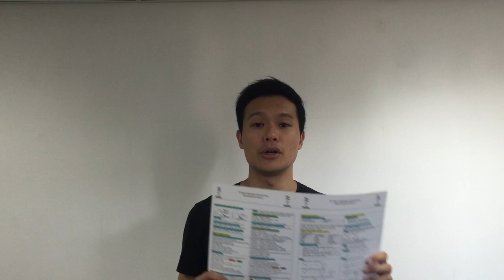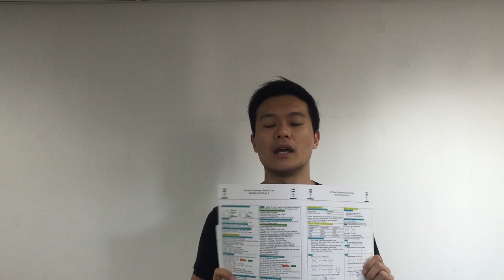Dr Sean DSE Chem Quick revision notes大抽獎 V.2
Dr Sean Lam 導師背景：
已有超過10年教學經驗
化學博士 (Ph.D in Chemistry)，化學補習界中最高學歷。
大學期間成績超卓，Deans list (院長嘉許名單）之列
大學期間學術表現優秀，大學畢業後被選到理工大學的國家重點化學實驗室 (State Key Lab) 研究六年化學（Organic Chemistry, with transition metal as catalyst)